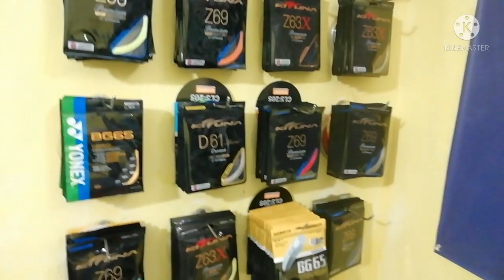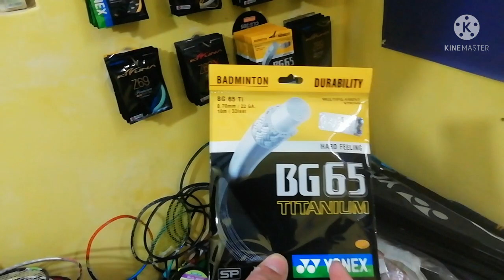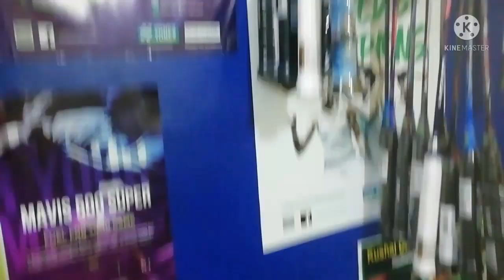Best badminton string collection - Younex /Lining / Konex/ kizuna |Professional String Service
Best Badminton to buy 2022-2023

*** Beginners level***

Yonex ZR 100 Light Aluminium

Li-Ning G-TEK GX Graphite

Li-Ning Mega Power 9 Badminton

* Intermediate Level *

Yonex Nanoray Light 18i Graphite

Li-Ning G-Force 3700 Superlite Carbon Fibre

Li-Ning G-TEK GX Graphite  Racquet

Yonex Nanoray 70 Light

Li-Ning G-Force 3900 Superlite

kushal Das Badminton Stringing Service

My Best video about Sports Item 😍

Important - Kushal badminton shop Sunday Closed.

Location - 24,Jaharlal Neheru road, walking distance Esplanade Metro station, Near Mandir.2 minute waking distance in Indian museum,land mark Bible house.